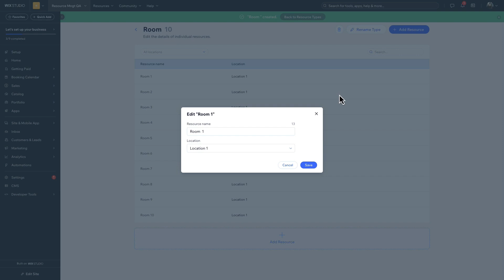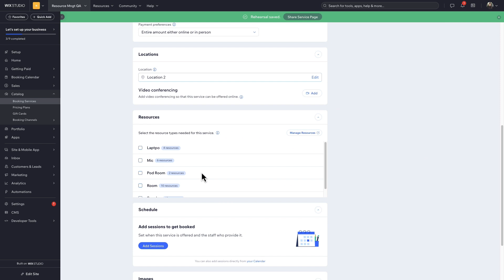How to manage resources on Bookings sites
In this tutorial, you'll learn how to set up and manage resources on Bookings sites to make sure staff and clients have the resources they need for the best experience.

About Wix Studio:
Wix Studio is the website building platform for professional designers, developers, and marketers.
With high-end design capabilities, streamlined workflows and robust business tools, it empowers freelancers and agencies to build, manage and scale exceptional websites with maximum efficiency.